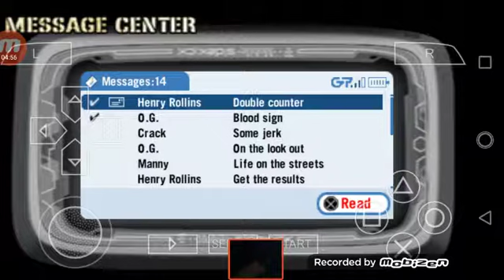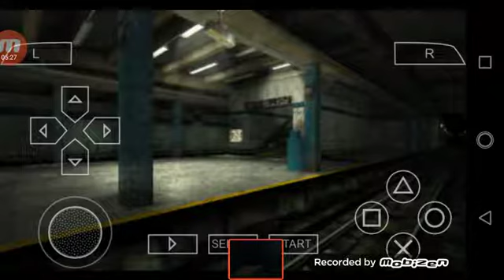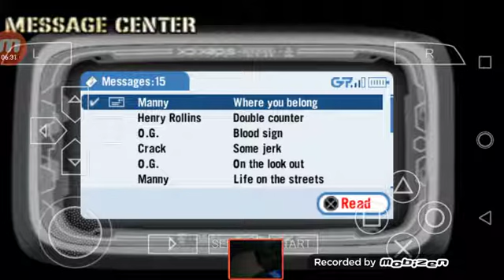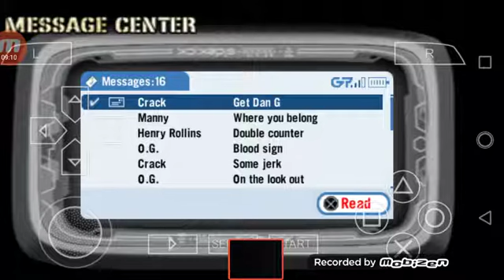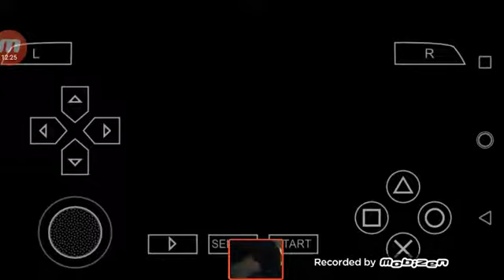Playing def jam fight for ny on my phone 💪💪